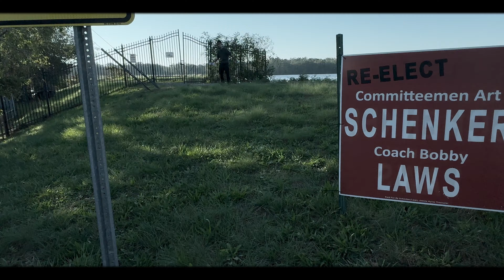Nj Lyve Wyre - ShoeBox (shot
Another dope Visual shot by @gffes76cinema (Shakur Abdul) & Homemade Visualz … A song for all the ppl from the bottom and in order to eat or buy something they want they grind and put the money up in the Shoebox ! More videos me dropping soon….Side switchin next 👀